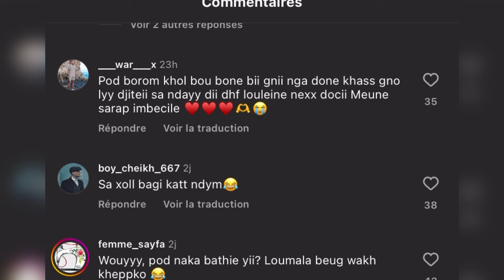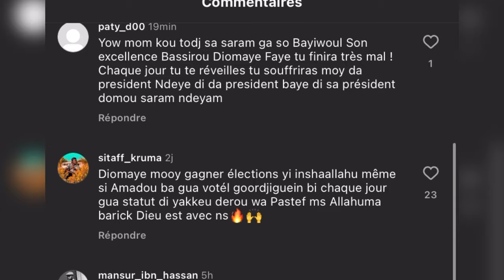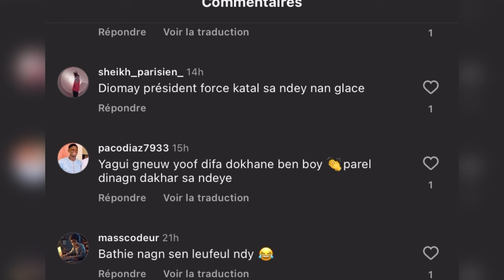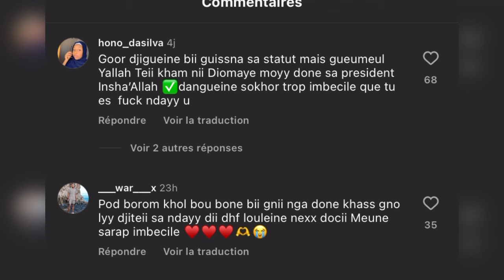🚨POD sévèrement critiqué sur Instagram après son mauvais publication sur l’habillement de Diomaye